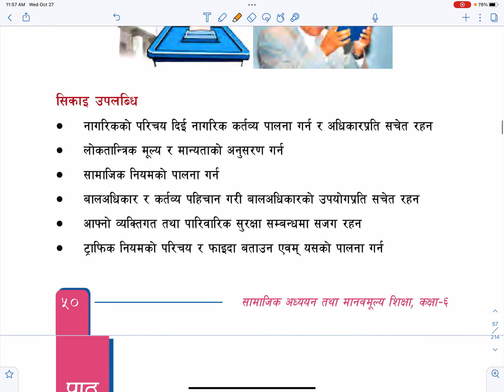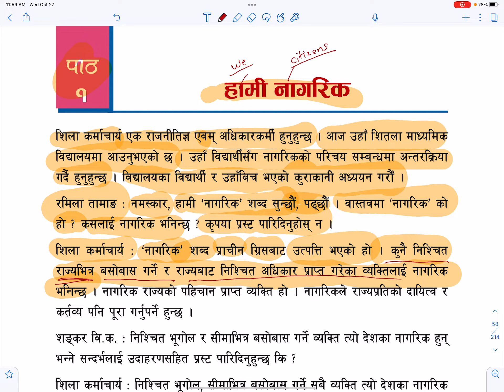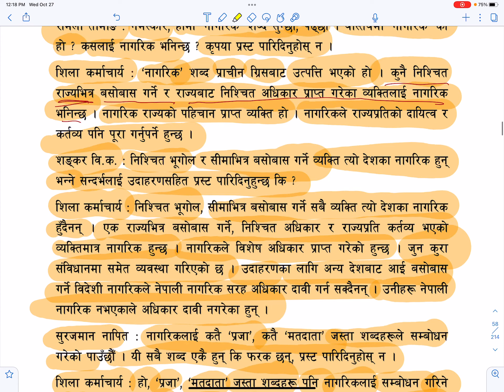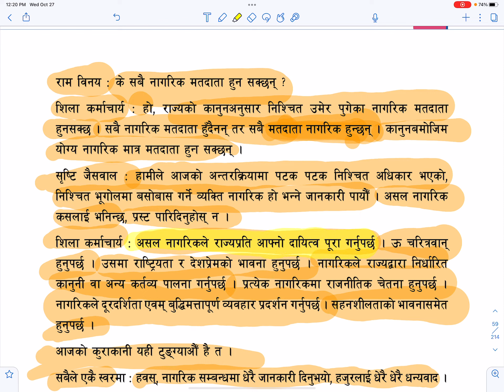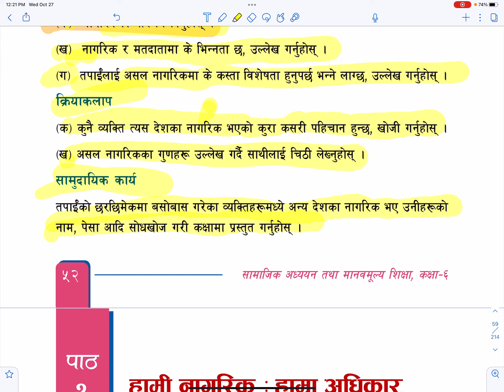Grade 6 Social Unit 3 Chapter 1 Hami Nagarik | Class 6 social Studies Online Class